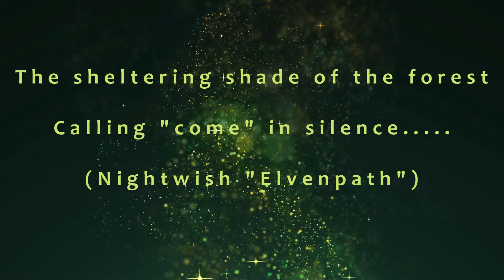Lessach Valley / Elven Path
Pictures taken in July 2023.
Lessach Valley in the "Lungau" region in Salzburg/Austria